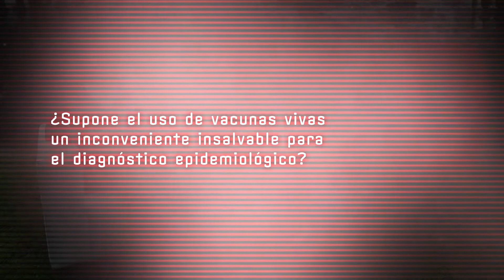BVDZero España: Entrevista Susana Astiz parte 3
Susana nos habla en este vídeo de si el uso de vacunas vivas supone o no un inconveniente para el diagnóstico epidemiológico